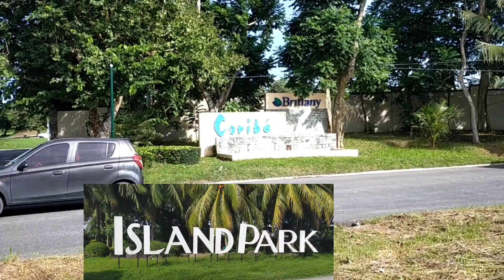Caribe' Subd. @The Island Park Brgy Paliparan Dasmarinas Cavite LA-371sqm @P14,202/sqm. TCP- P5.269M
VLOG #456
DETAILS:
Status:  Foreclosed Property
Address:   Caribe' Subd. @The Island Park Brgy Paliparan Dasmarinas Cavite
Type:  Residential Vacant lot
Lot Area:  371sqm.
Floor Area:
Price:  @P14,202/sqm. TCP- P5,269,000.00

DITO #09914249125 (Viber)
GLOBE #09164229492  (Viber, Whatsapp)